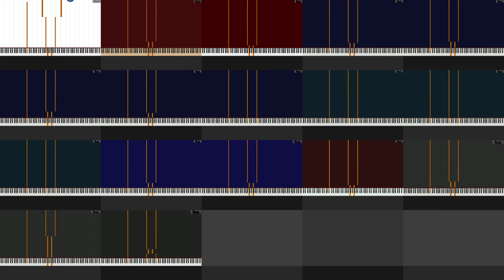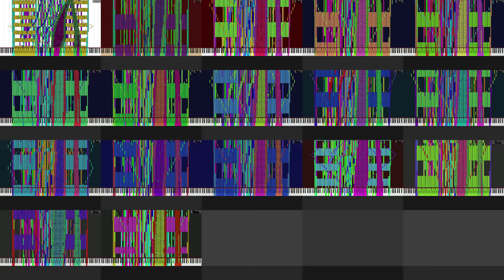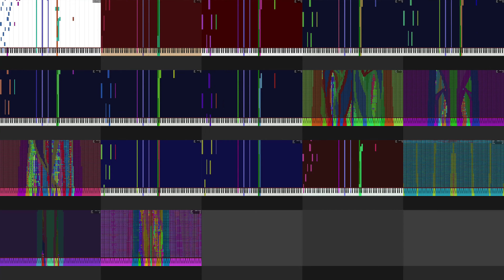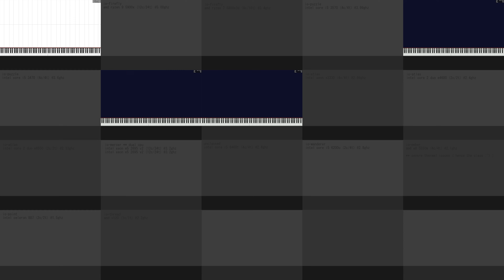[Black MIDI] Self Comparison vs Ticking Memories